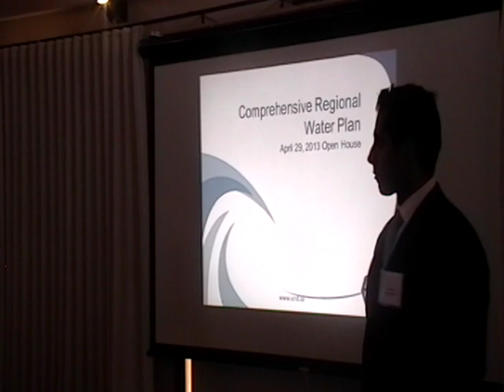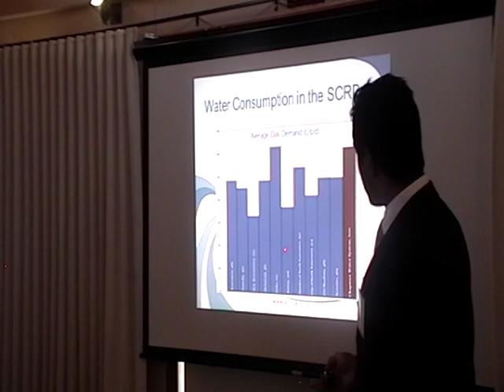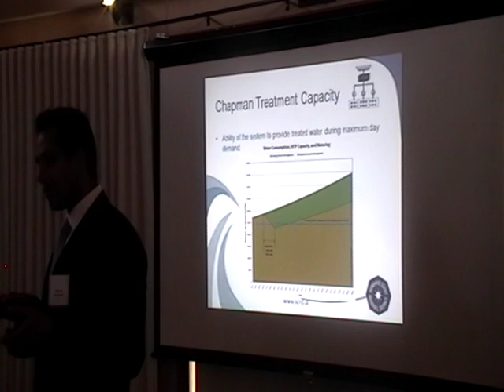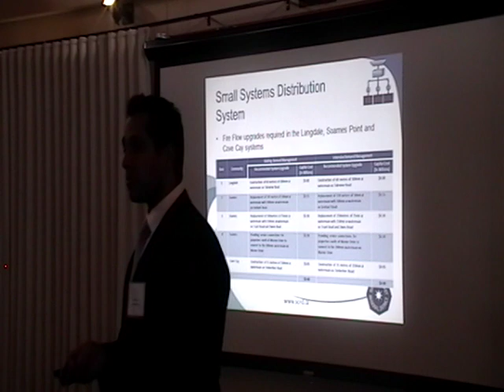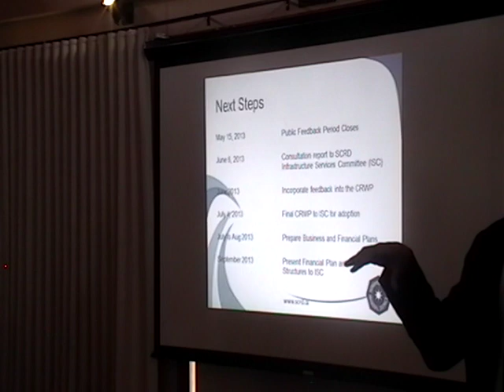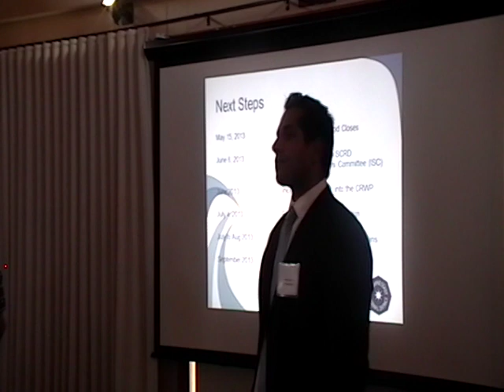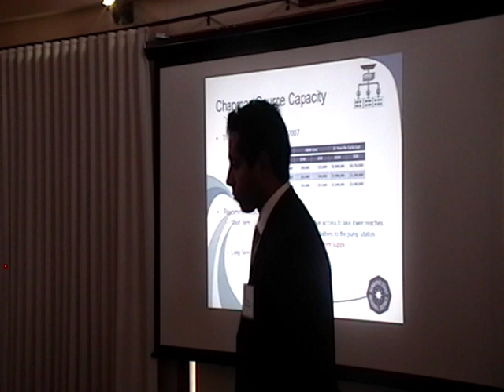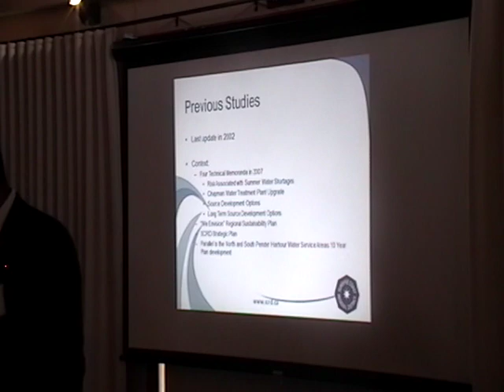Comprehensive Regional Water Plan (CRWP) Open House, Seaside Center, Sechelt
The Sunshine Coast Regional District (SCRD) has completed the draft of a comprehensive plan for the regional water system. The document maps out long-term water supply needs and provides recommendations on how to meet those needs in a sustainable manner.

This video was recorded at an Open House held at Seaside Center, Sechelt on 29 April 2013. The slides from the presentation and further information on the plan can be found